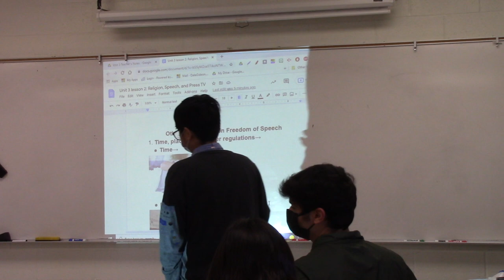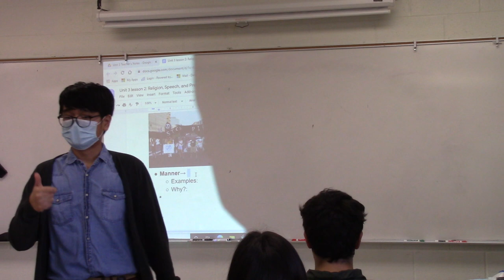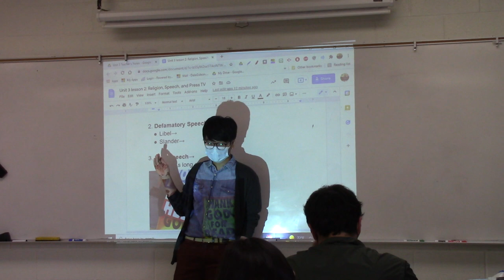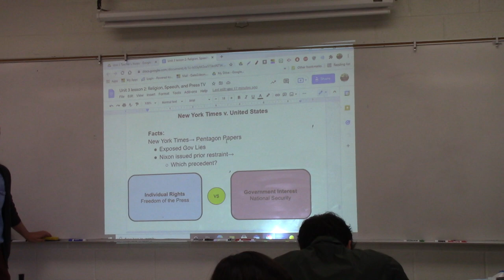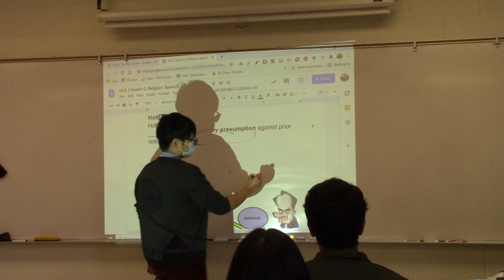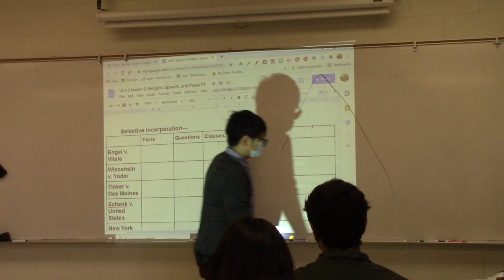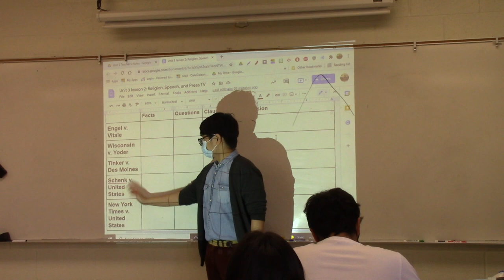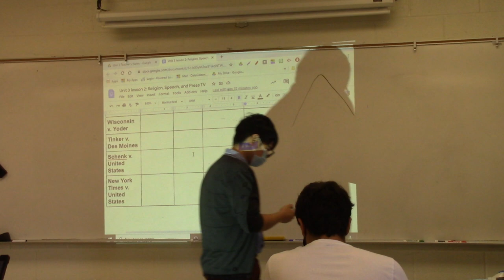AP GOV Restricted Speech, New York Times v. United States